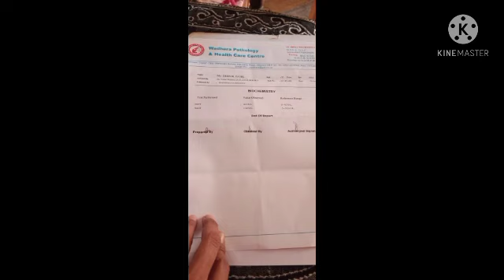इस वीडियो को vairal कर दो मेरे पति कि जान बचा लो😭😭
my google pay no. 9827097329

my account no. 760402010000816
ifsc code no.
ubin0576042
deepak patel  union bank 🙏🙏mujhe ase hi saje rehne dijiye 😥😥🥺🙏samay s elaj krvana jaruri h jo bi 20,50,100,500,1000,bacha lijiye mere suhag ko pati ko taki m elaj kara saku 😥😥😭😭🙏 todi sir madat mere pati ki jindgi bacha sakti h 🙏😭😭😭